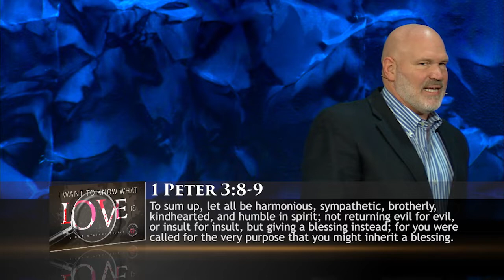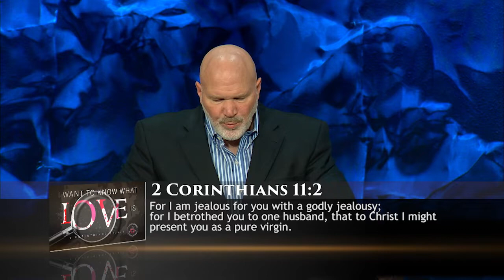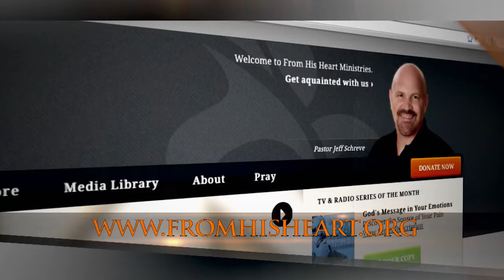There is No "I" in Love - Pastor Jeff Schreve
Do you struggle with pride, selfishness or anger? These things play a major role in how you love. Paul said of love that, “love does not brag and is not arrogant, does not act unbecomingly; it does not seek its own, is not provoked…” In this message, Pastor Jeff Schreve shares three characteristics of Godly love and how important it is to examine your heart and take stock of the way you love others.